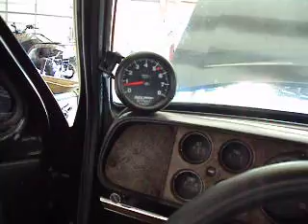my big block dodge truck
1975 Dodge Truck with pistol grip 4 speed Big block